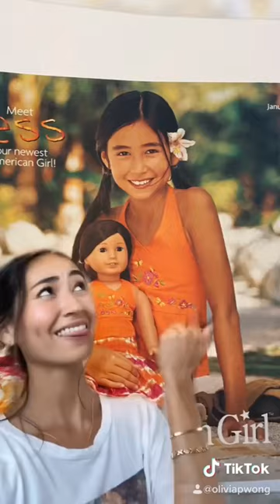Child model check..